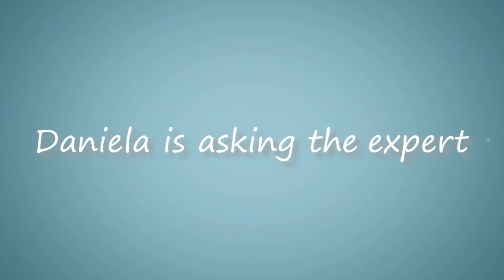ダニエラ志賀のエキスパートに訊く Vol 4 株式会社ヤカベpart 1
ダニエラが、株式会社ヤカベの松崎聡子さんにニュージーランド オリバード社のアボカドオイルや、ココナッツオイル、マカダミアナッツオイル、オメガ­オイルの魅力を伺いました。